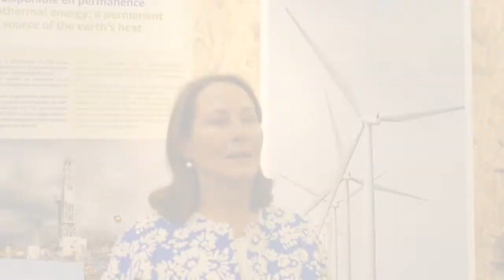Ségolène Royal soutient l'éolien lors de la COP21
Ségolène Royal, Ministre de l'Ecologie du Développement Durable et de l'Energie résume la situation de l'éolien en France pour France Energie Eolienne lors de la COP21 à Paris : 2000 emplois créés en un an et une transition énergétique en route.

Les équipes de France Energie Eolienne étaient mobilisées pour apporter leur expertise sur les énergies renouvelables et soutenir l’accord de Paris lors de la COP21. Nos équipes étaient à la fois présentes :

o    Au Bourget à la fois dans où se déroulait les négociations et dans la galerie des solutions.

o    Au Grand Palais pour Solution COP 21 réunissant les acteurs majeurs de l'innovation et du développement durable en France et en Europe.

A cette occasion, les politiques ont montré leur soutien aux énergies renouvelables et à l'éolien. Nous avons rencontrer brièvement le chef de l'Etat et interviewés de nombreuses personnalités dans l'enceinte des négociations.

Les citoyens étant le pilier d'une transition énergétique durable nous avons recueilli les témoignages de nombreux acteurs et visiteurs. Vous pouvez retrouver ces témoignages à l'adresse suivante

Merci à tous pour ces nombreux échanges et cette formidable attitude positive !